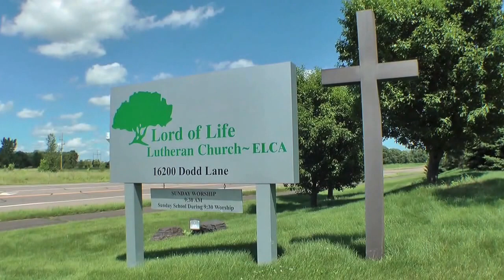Josh and Emily Wedding Ceremony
Josh and Emily's Wedding Ceremony produced by DMLT Video Productions, Farmington, Minnesota.